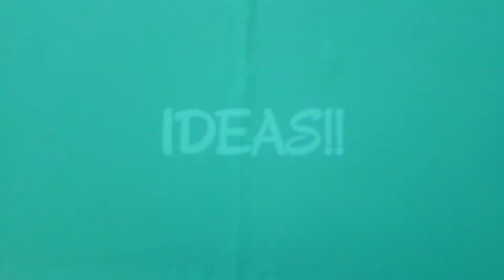How to make an Electromagnet | Science Experiment | DIY | 2-minutes | Get some IDEAS !!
An electromagnet: is a wire that is tightly wrapped around a ferromagnetic core. When the wire is connected to a battery, it produces a magnetic field that magnetizes the core. The magnetic fields of the core and the solenoid work together to make a very strong magnet.

Welcome to Ideas!!
In this video I will be showing you how to do the electromagnet experiment.
Get your stuff out and try it out now!!